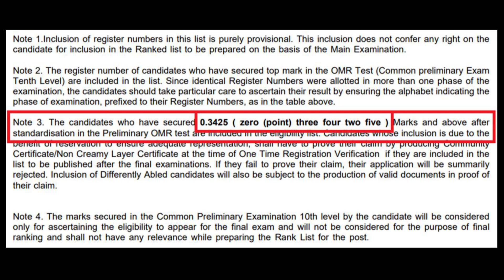10th Level Prelims Result I 10th Level Prelims Short List 2020 I Binder Short List I LDC Short List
10th Level Prelims Result I 10th Level Prelims Short List 2020 I Binder Short List I LDC Short List